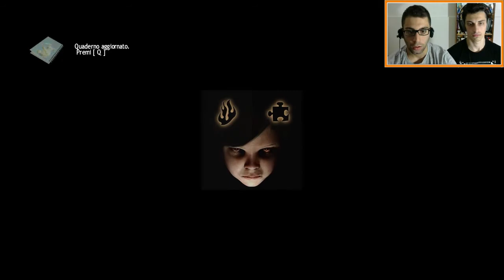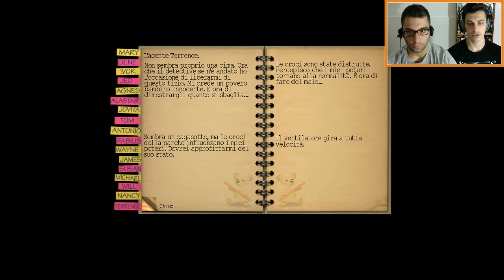LUCIUS PART 8 - FINAL Gameplay Walkthrough Playthrough Let's Play with FACECAM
LEGGI O  FIAMME

GENNARO È LUCIUS?